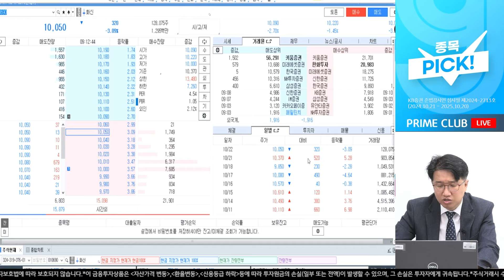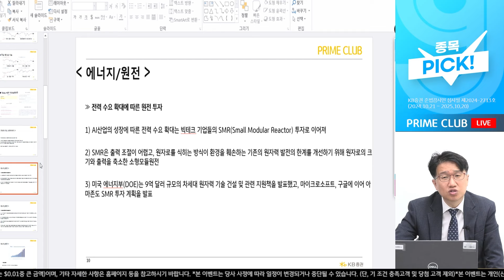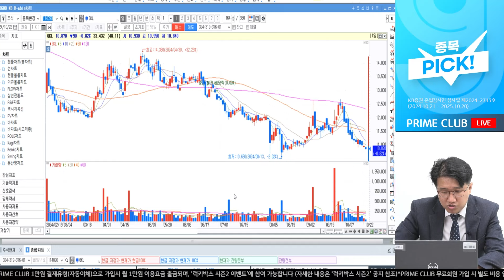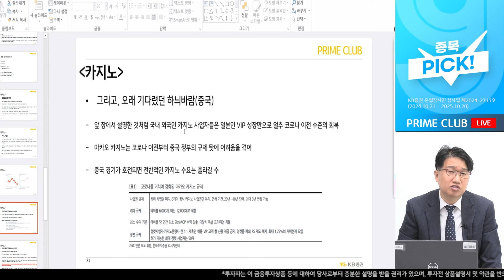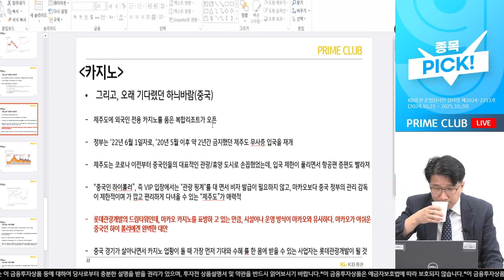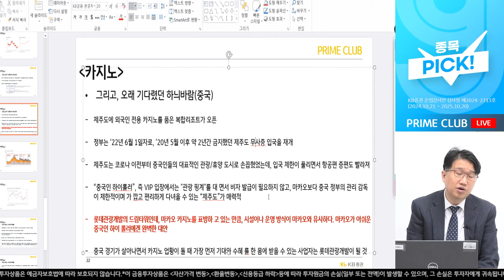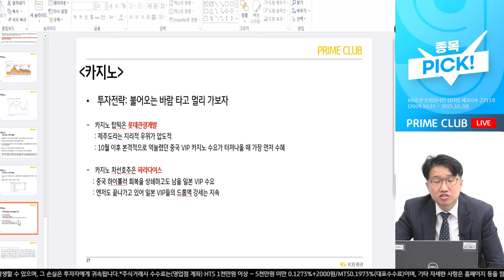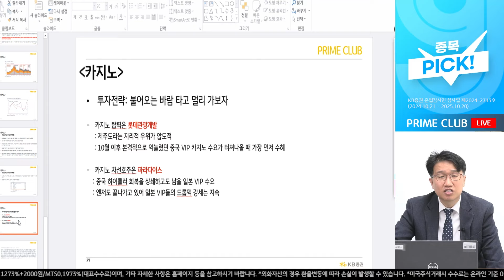에너지의 중요성 지속 부각, 이 종목에 주목하세요! (김권진 부장)｜종목PICK｜Prime Club 모닝라이브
채팅을 통해 김권진 부장과 소통하세요! (무료)